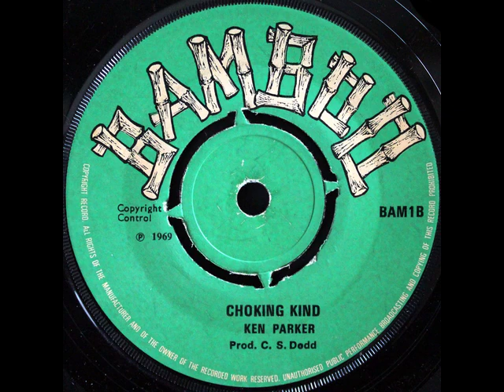Ken Parker - Choking Kind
Bamboo - BAM 1 B - 1969